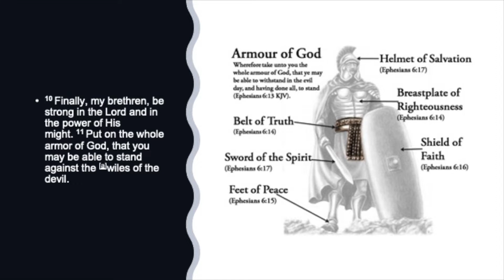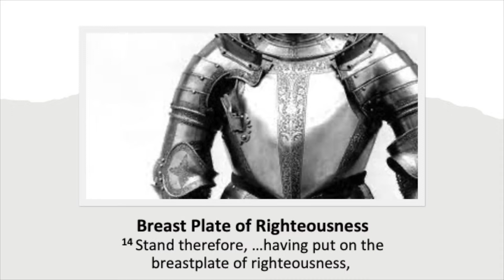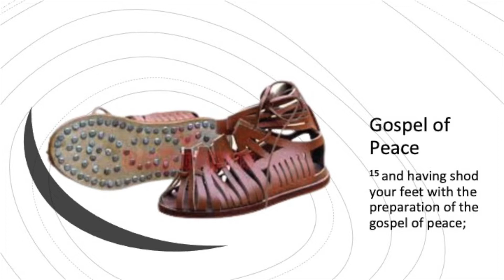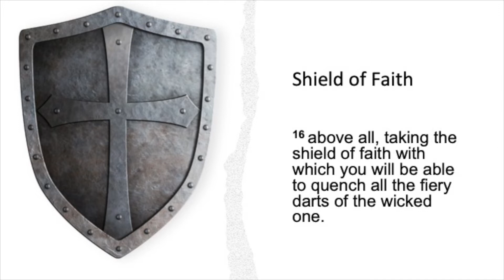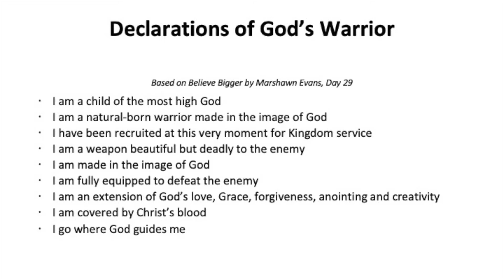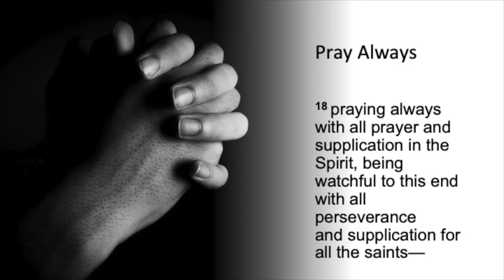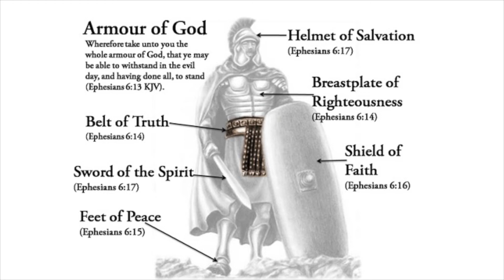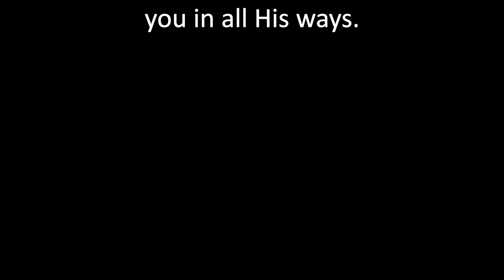BROOKSVILLE SDA CHURCH WORSHIP HOUR 8-27-22